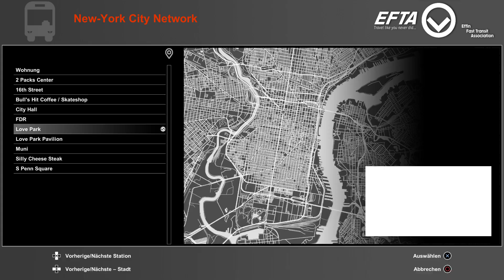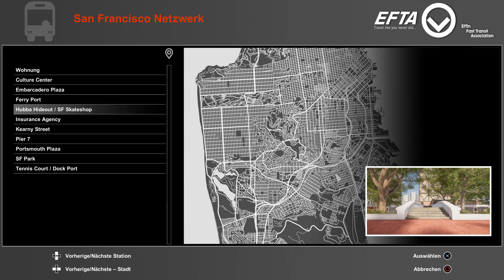Session: Skate Sim - A lil bit of Freeskate never Hurts (PART 6/STONED/PS4) - San Fran